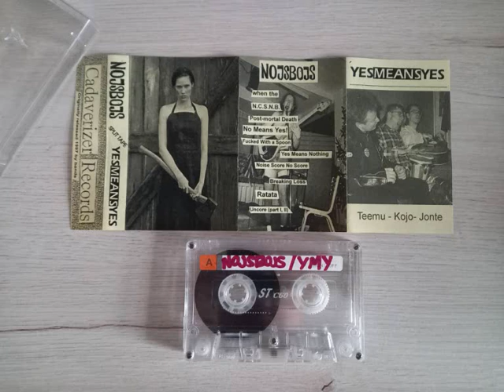Nojsbojs / Yesmeansyes - Split Tape